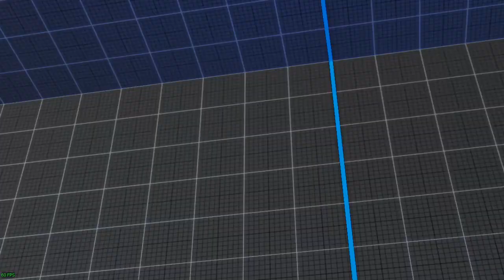ZANGIEF STREET FIGHTER 5. # 385.